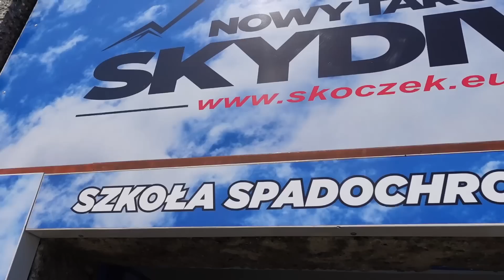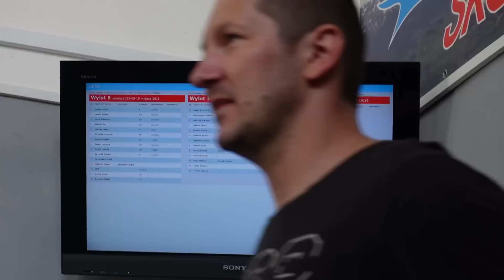Spełniliśmy swoje marzenie!!! Skok spadochronowy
Kochani,
u nas nie ma nudy :) Kolejna przygoda na tapecie, co będzie następne... ;)
Dziękujemy wszystkim ludziom, których poznaliśmy w szkole skoczków w Nowy Targu za klimat, za emocje, za pomoc przy nagrywaniu, za dobre słowo, naszym instruktorom za to, że sprowadzili nas bezpiecznie na ziemie!
Jesteście cudni :))))))

Miłego oglądania :)